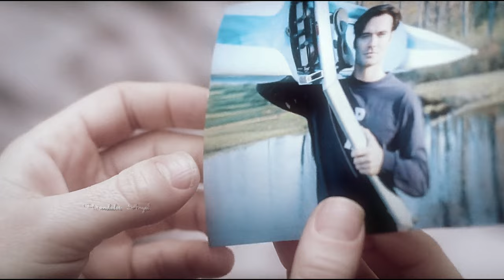Gabriel & Julia ❤ Stay With Me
Artist : Danity Kane